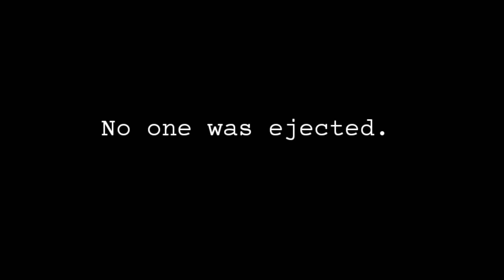Among Us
My first Among us Stop Motion